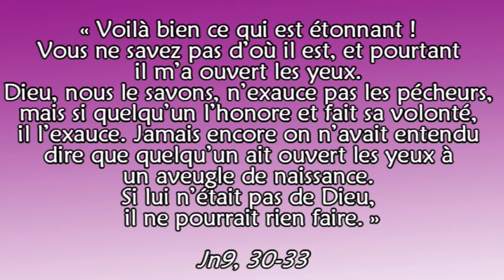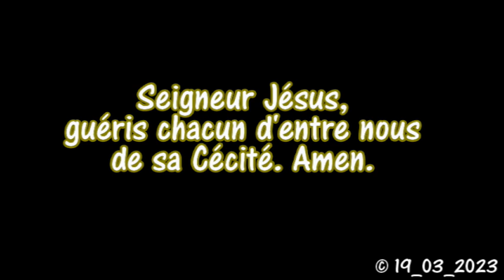Méditation du 4ieme Dimanche de Carême — Année A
Abbé Augustin BASSOLÉ, Diocèse de Koudougou (Burkina Faso).